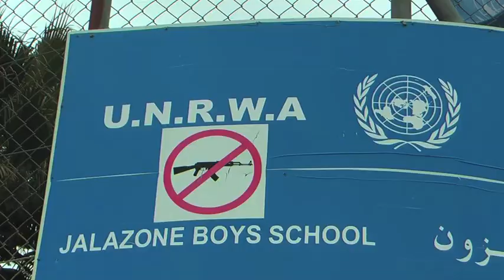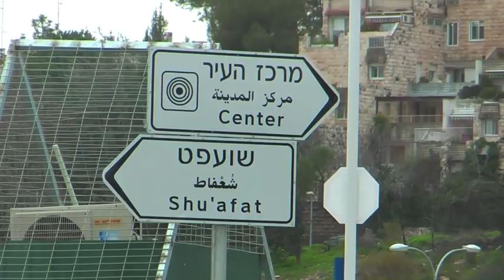Capoeira4Refugee programme in Palestinian refugee camps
Capoeira4Refugee's social capoeira programme taking place in the West Bank between November 2011 - April 2012.  Girls and boys from Hebron, Jalazone Refugee Camp, Shu'fat Refugee Camp and East Jerusalem.  The children Capoeira4Refugees works with are refugees, live near the separation wall or suffer from settler activity and the effects of living under occupation.  The programme was supported by the Representative Office of Brazil to the Palestinian National Authority. Partners included UNRWA, the Palestinian Red Crescent Society, the Hoping Foundation and various local community organisations.